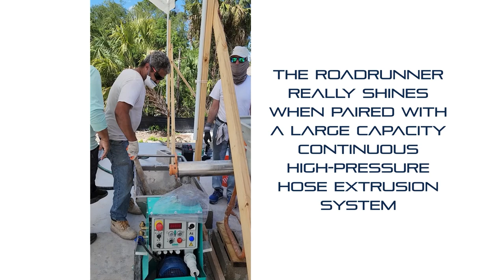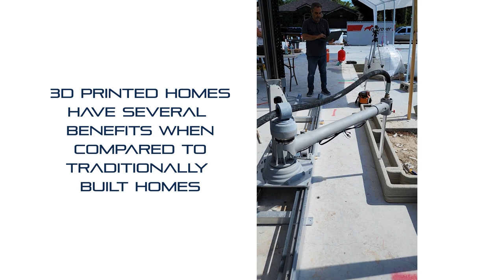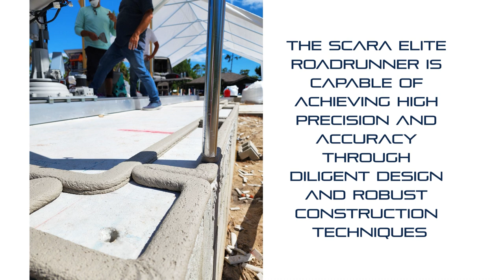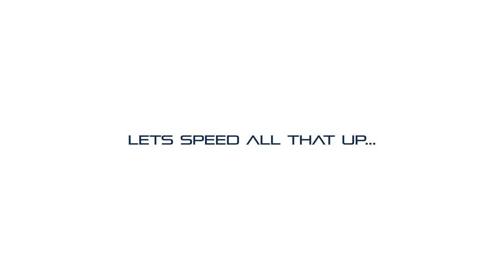First 3D Printed Home on Florida's West Coast!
Watch us build the first 3D-printed home on the West Coast of Florida using our Scara Elite Roadrunner cement printer!